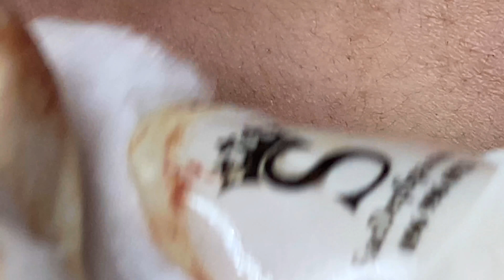Acne Under The Skin | Mụn Ẩn Dưới Da - SacDepSpa#336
Loại bỉ mụn ẩn dưới da cho bạn khách tại Sắc Đẹp Spa

Lưu ý:
Các loại mụn ẩn sâu, mụn viêm... nhân mụn khó thấy các bạn không nên lấy mụn ở nhà để tránh tình trạng mụn viêm nặng hơn mà hãy tìm địa chỉ uy tín để thực hiện
Tiêu đề sử dụng ngôn ngữ tiếng anh được chuyển từ trình dịch nên có thể không phải là bản dịch hay nhất mong các bạn thông cảm.

Nếu bạn thích video có thể Donate 1 ly cafe tại đây nhé: